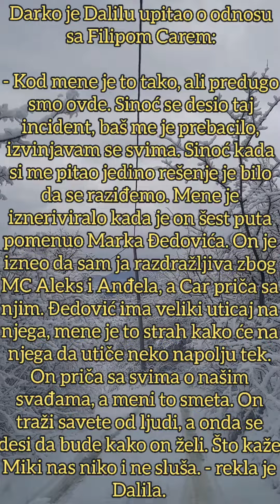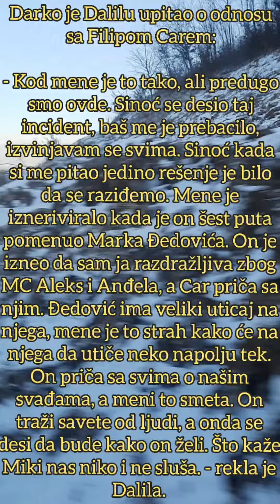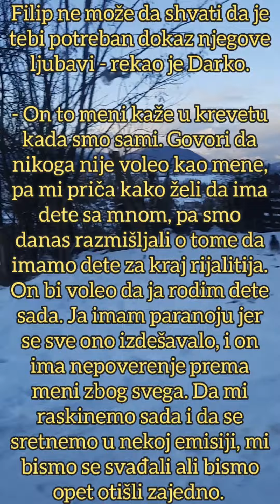KRENULA DA SE IZVINJAVA GLEDAOCIMA - Dalila ŠOKIRALA Darka, drma je PARANOJA